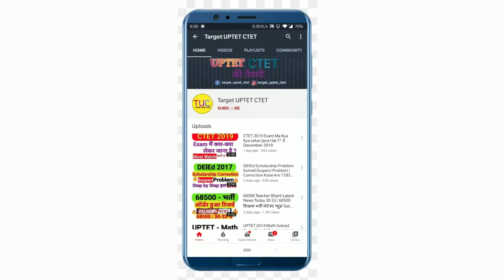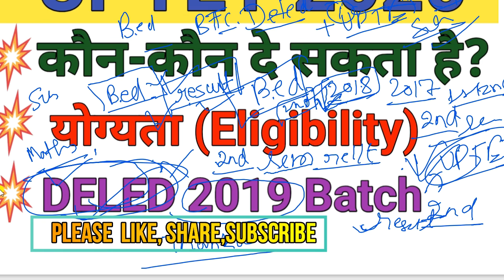UPTET Exam Eligibility 2020 |यूपीटेट योग्यता 2021 | यूपी टेट परीक्षा कौन कौन दे सकता है DELED 2019🔥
डीएलएड कम समय में विभिन्न विषयों की तैयारी कैसे करें ? 🔥

5. हिन्दी